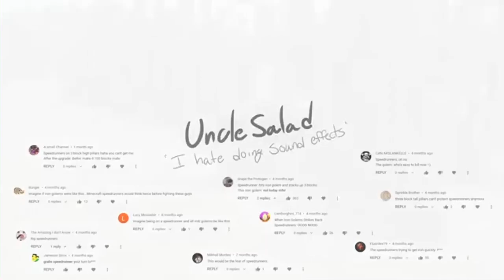I need iron [Video] | Minecraft funny, Amazing minecraft, Cool minecraft creations